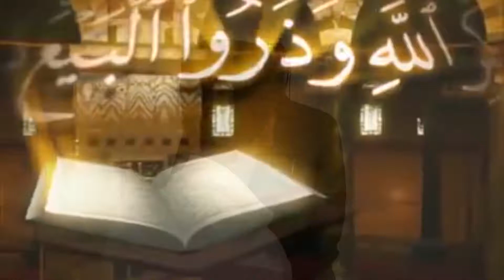Ramadhan Jannat By / Shaik Ajaz Umari 1st June 2018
Khutba-e-Jumuah